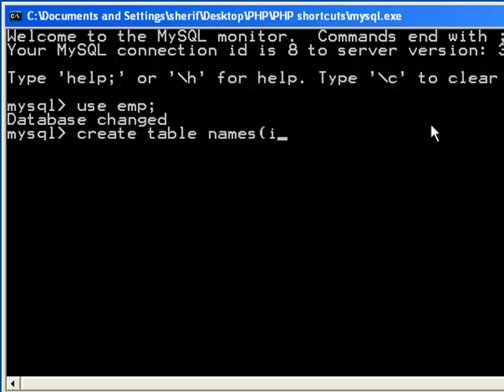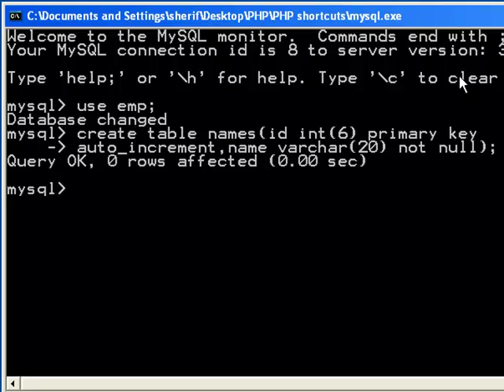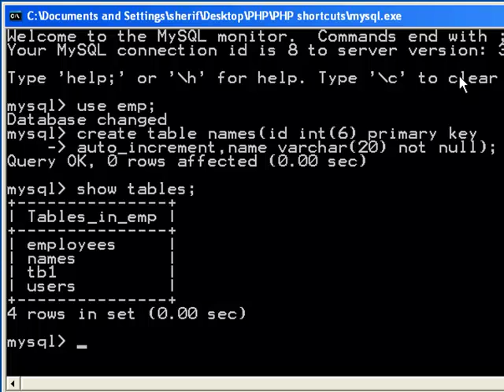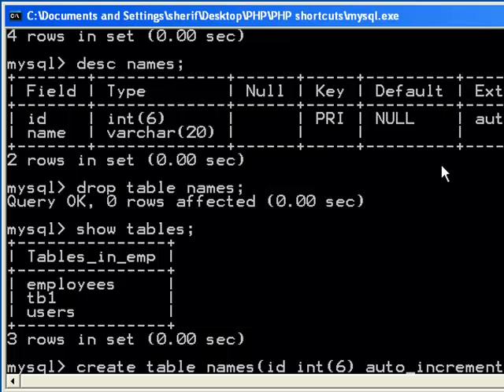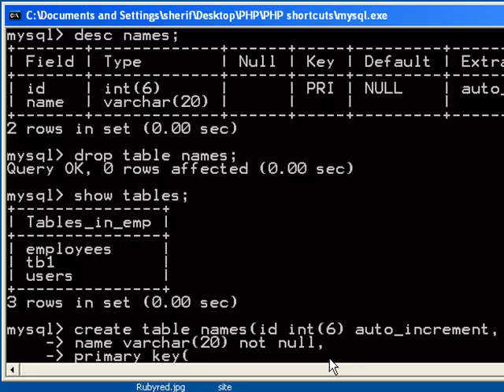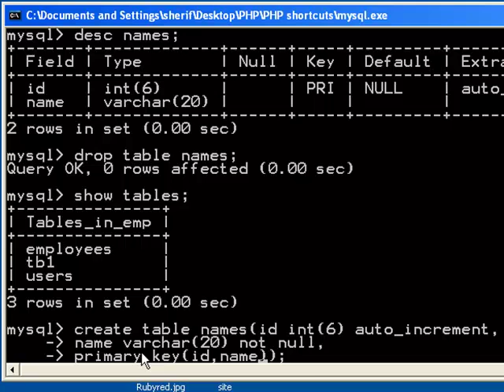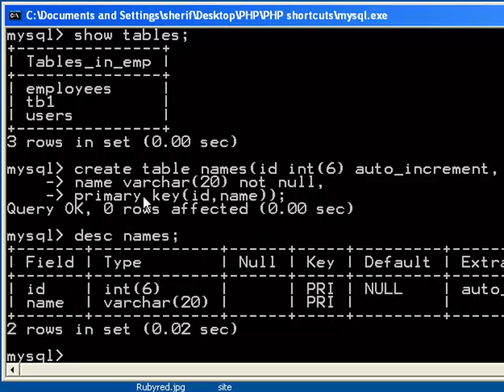mysql 006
قواعد بيانات ، mysql